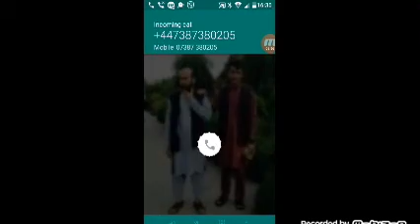Battle of the stiks